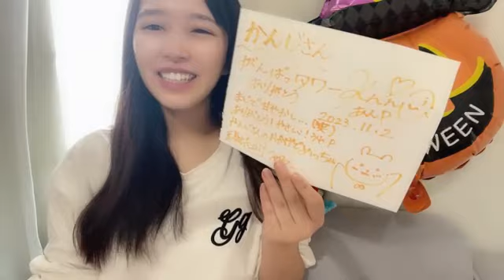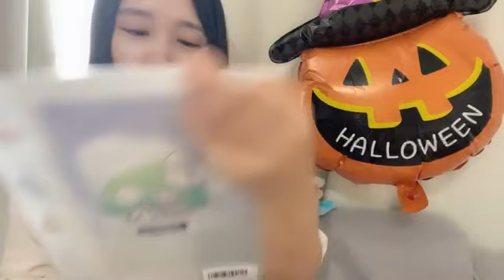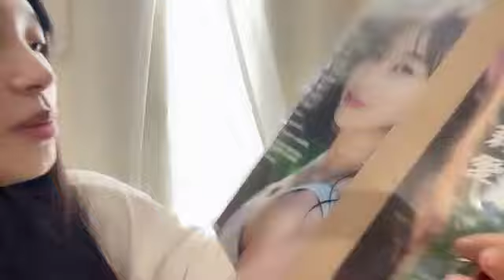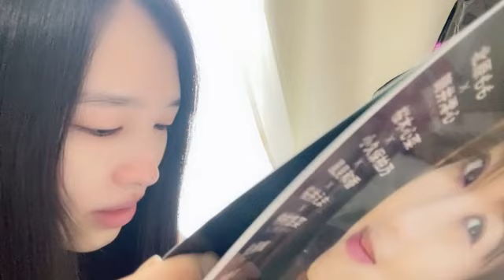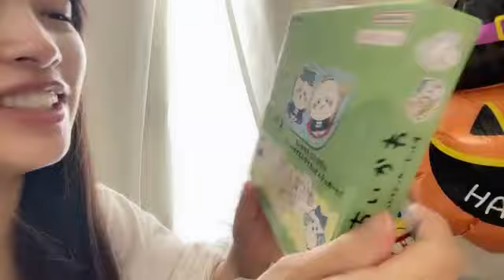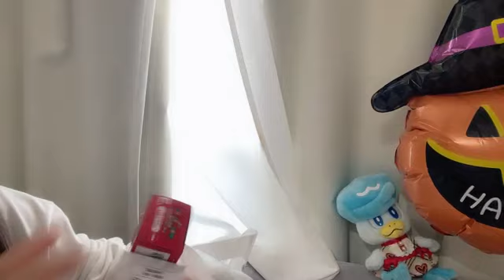48 KAWAMATA ANNA 2023年11月02日10時02分00秒 川又 あん奈（STU48 2期生）